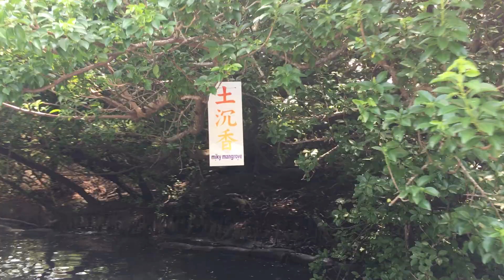Taiwan Most Beautiful National Park- Taijiang National Park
Taijiang National Park is located within the city of Tainan in the West coast of Taiwan. It is spectacular National park in the central-South west of Taiwan.